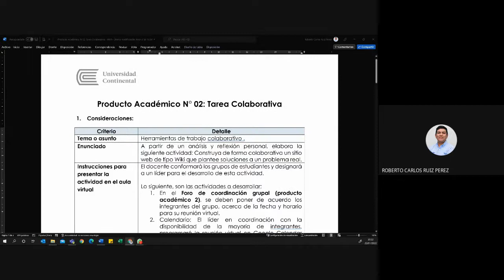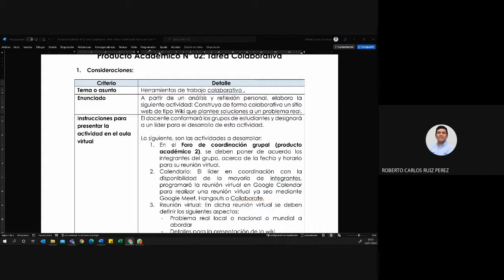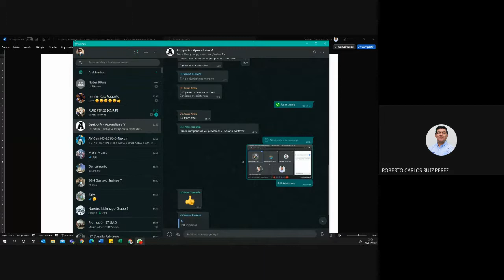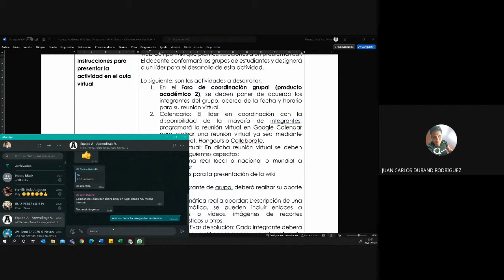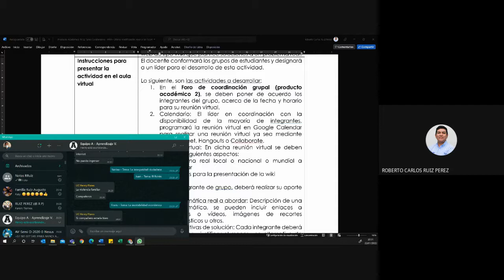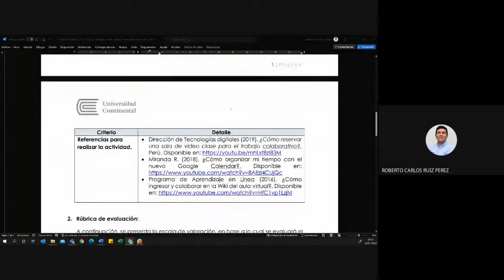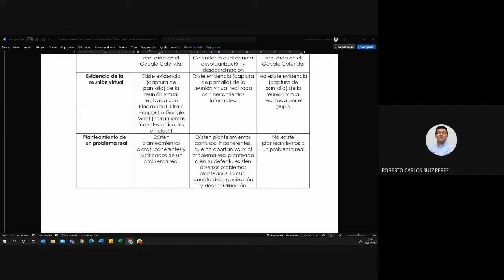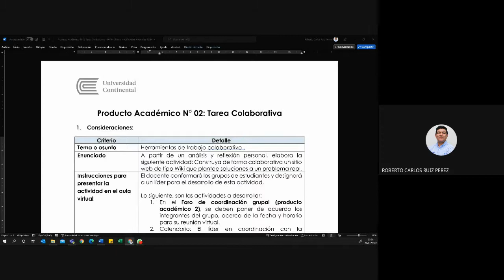Aprendizaje Virtual - Equipo A - Producto Académico N°2 reunión del 22 de enero 2022 17:19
Aprendizaje Virtual
Equipo A
Producto Académico N°2 reunión del 22 de enero 2022 17:19